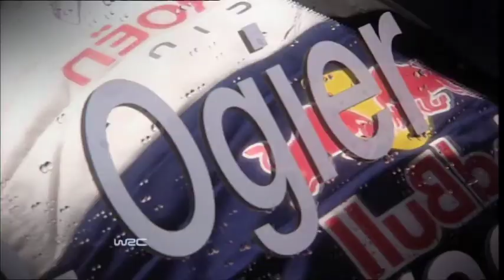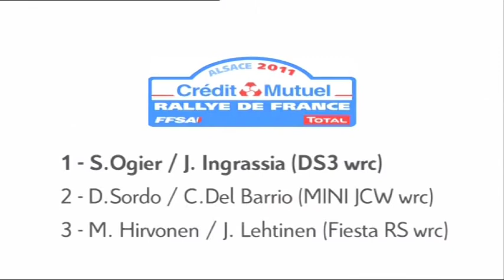WRC 2011 - Rally van Frankrijk (Elzas)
Sébastien Ogier en Julien Ingrassia hebben op de laatste dag van de Rally France Alsace geen fouten gemaakt en bezorgden het Citroën Total World Rally Team daarmee de negende overwinning in de tot dusver elf verreden rally's dit seizoen. Deze zege heeft het Franse team geholpen zijn comfortabele leiding in het constructeurskampioenschap te behouden. Daarentegen is de strijd bij de rijders spannender dan ooit geworden, waarbij slechts drie punten Sébastien Loeb, Mikko Hirvonen en Sébastien Ogier van elkaar scheiden.